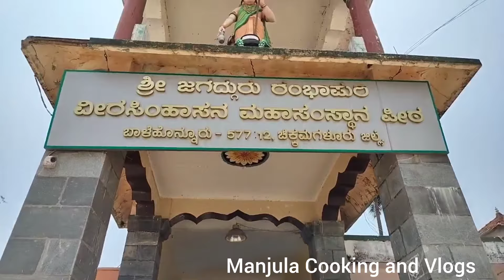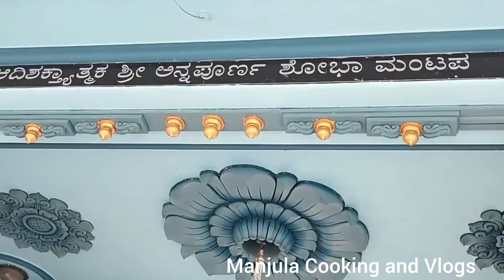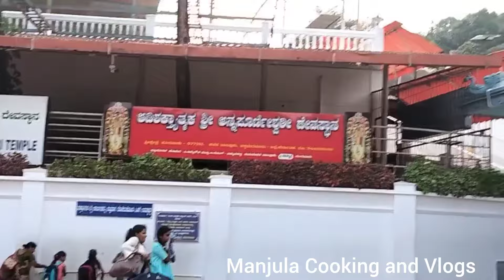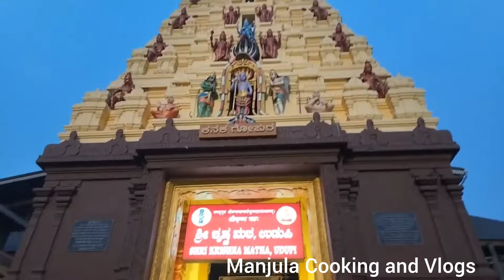ಹೊರನಾಡು ಅನ್ನಪೂರ್ಣೇಶ್ವರಿ ಮತ್ತು ಉಡುಪಿ ಶ್ರೀಕೃಷ್ಣ ಮಠ. | HORANADU | UDUPI |@ Manjula Cooking and Vlogs.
ಹೊರನಾಡು ಅನ್ನಪೂರ್ಣೇಶ್ವರಿ ಮತ್ತು ಉಡುಪಿ ಶ್ರೀಕೃಷ್ಣ ಮಠ. horanadu udupi #@manjulacoockingandvlogs.